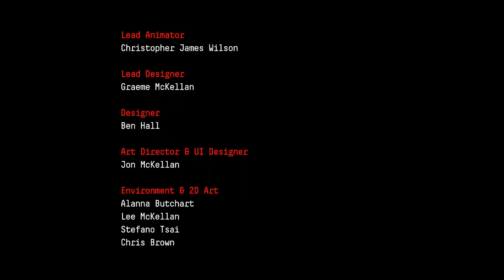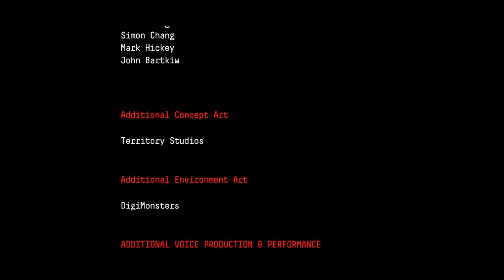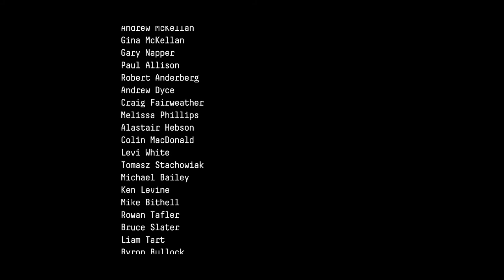[Observation] Episode 8